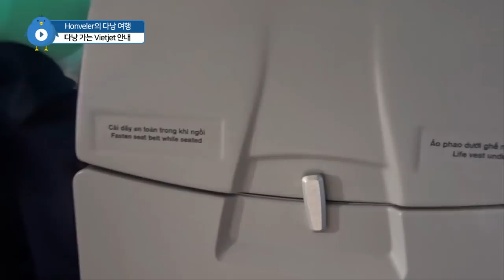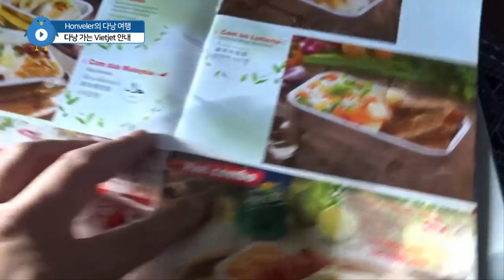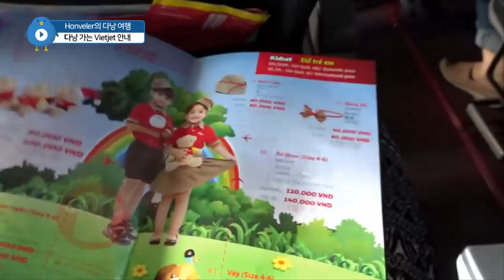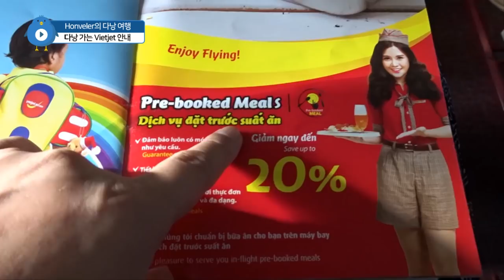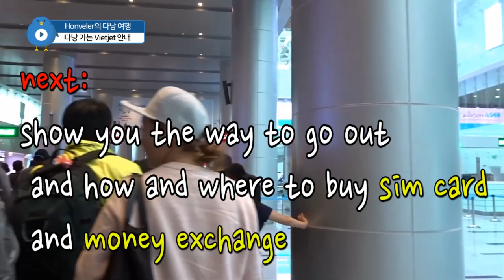다낭여행 2편 Inchon to Da Nang 가는 비엣젯 Vietjet 직접 타보고 보여주기